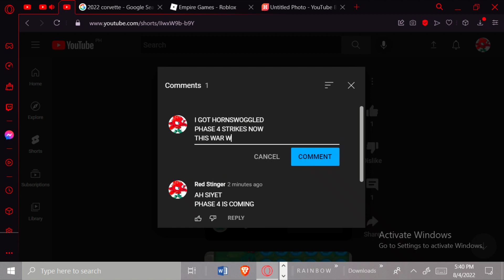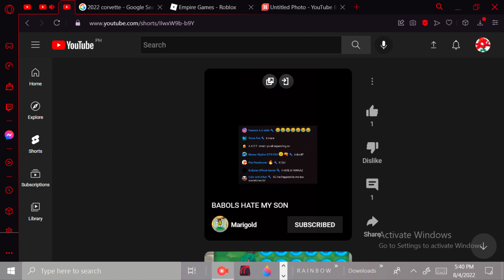!! RED ALERT TO ALL MY ALLIES !!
BABOLS FAKED HIS DEFEAT BC HE IS STARTING A REBELLION AGAINST FAWWAZ